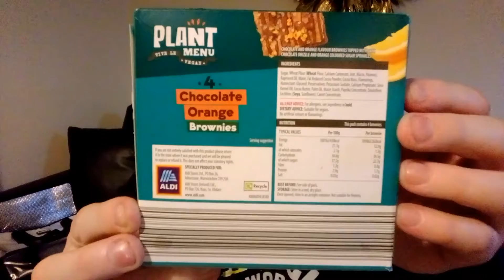Plant Menu Vegan Chocolate Orange Brownies Review